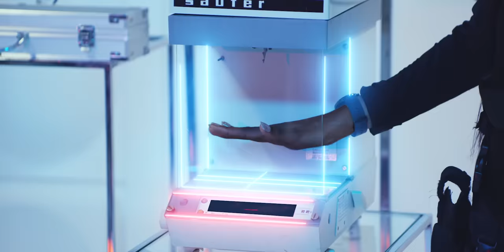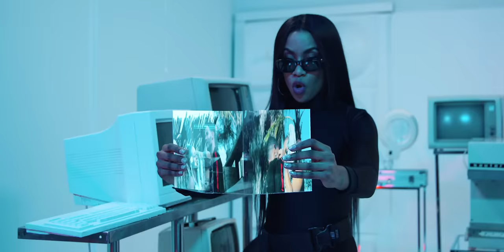Rouge - One By One (Official Music Video) ft. AKA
Official Music Video for "One by One" by Rouge ft. AKA.

Music video by Rouge performing One by One (Official Music Video). (C) 2020 Sony Music Entertainment Africa (Pty) Ltd, under exclusive licence from Rouge Music Entertaniment (Pty) Ltd.